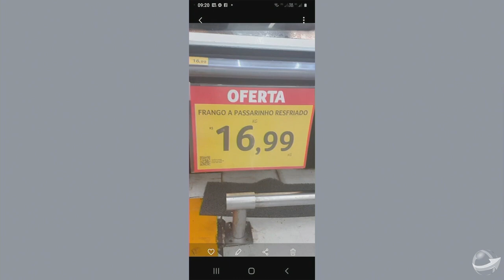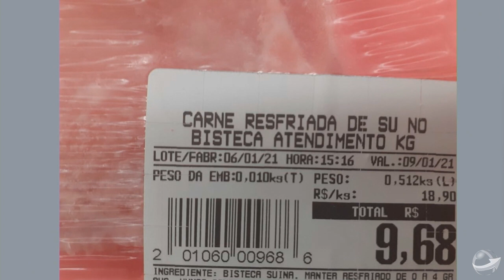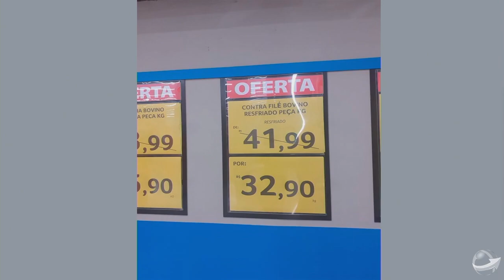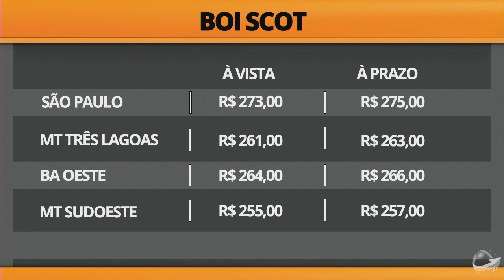Boi gordo tem forte alta com sufoco da indústria para recompor escalas. SP negocia boi a R$282@